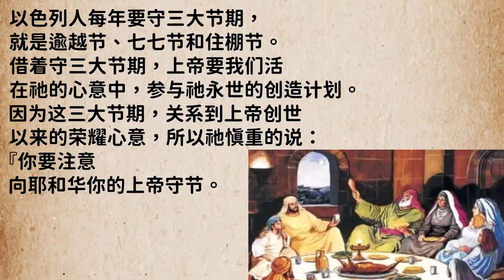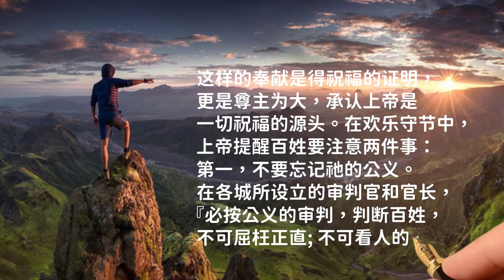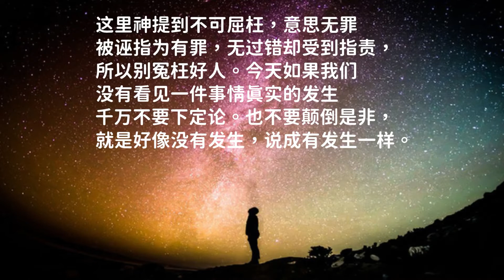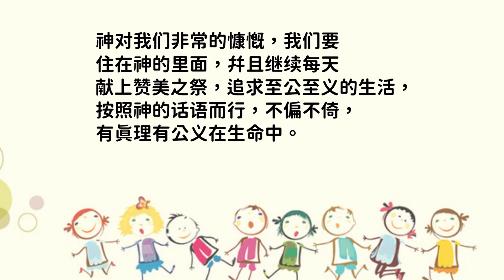孩子灵听～申命记第十六章